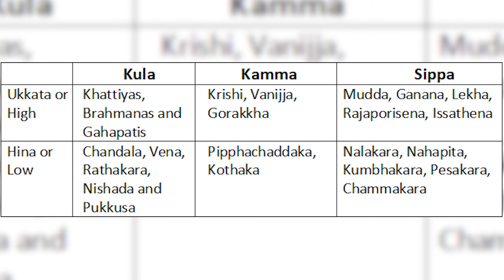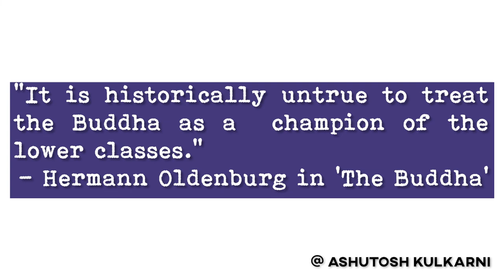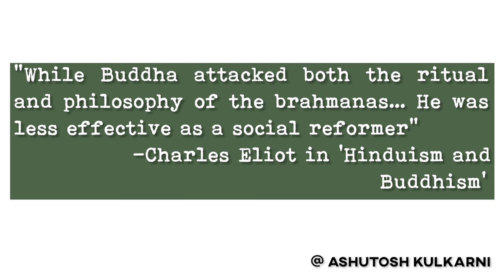Buddhism- Old (Varna) Wine In a New Bottle?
We are told Buddhism was against Varna system. But is it the complete truth? Did Buddhism in any way reinvent the Varna order but with new names?